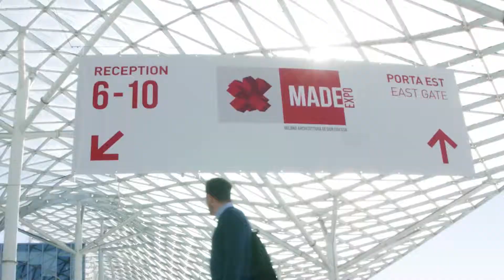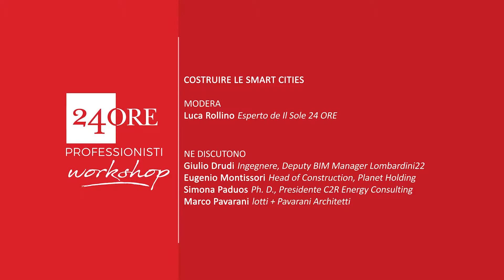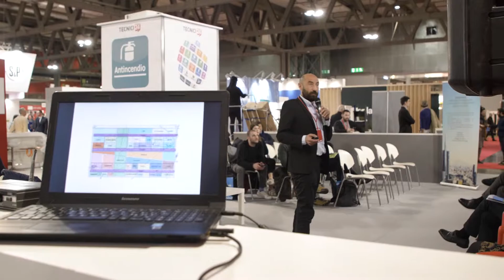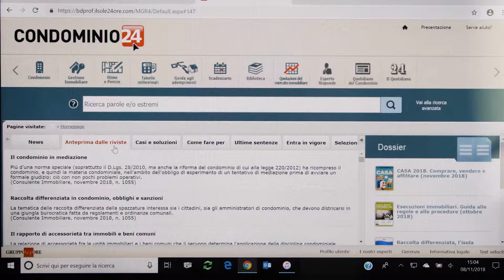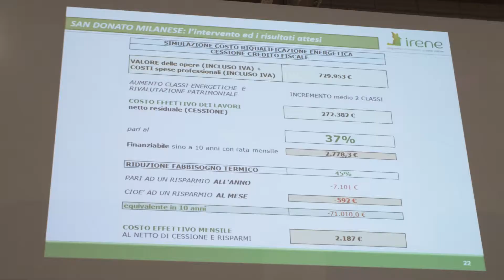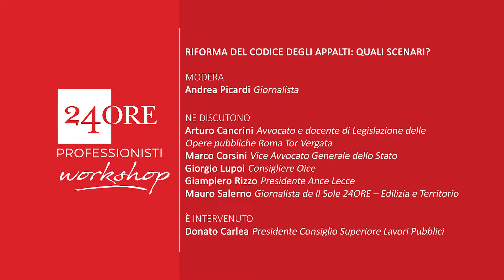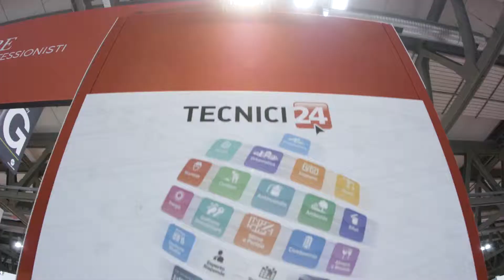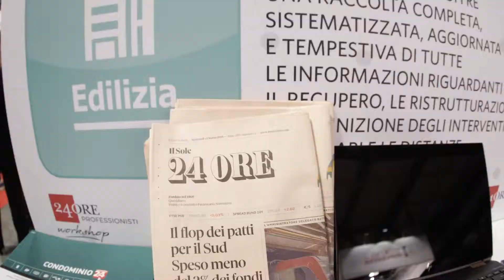2018 03 MADE MILANO LQ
Work Shop Fiera Made Milano